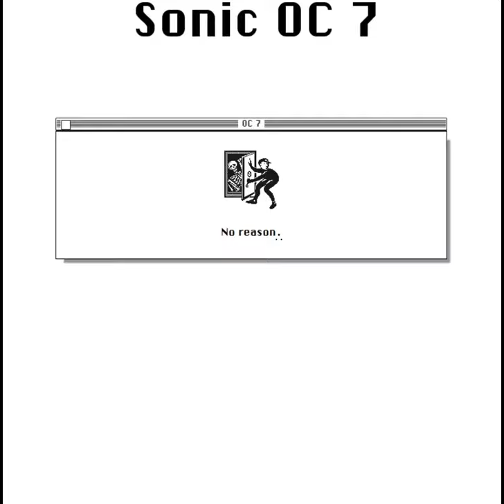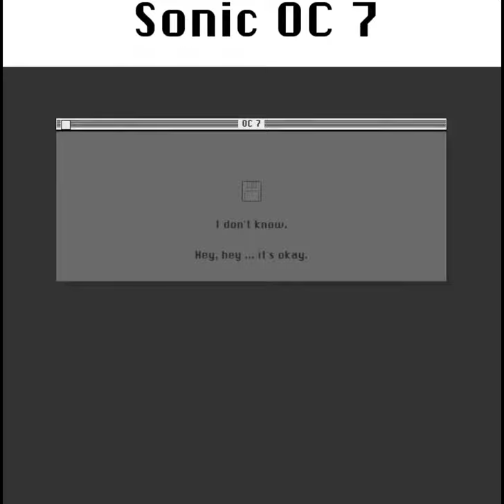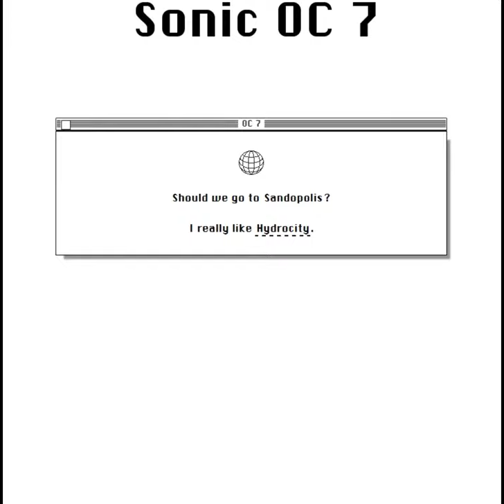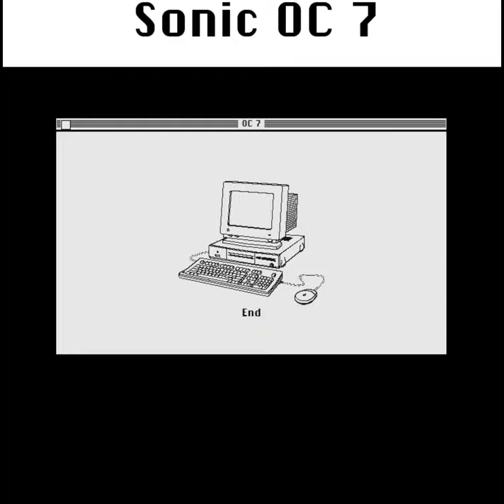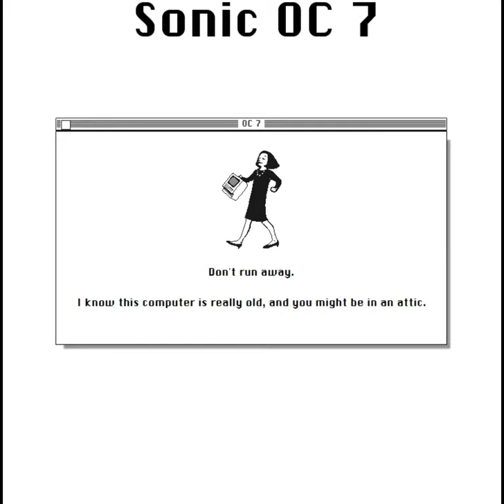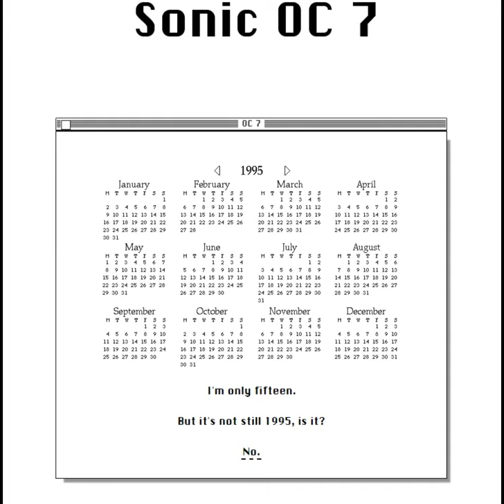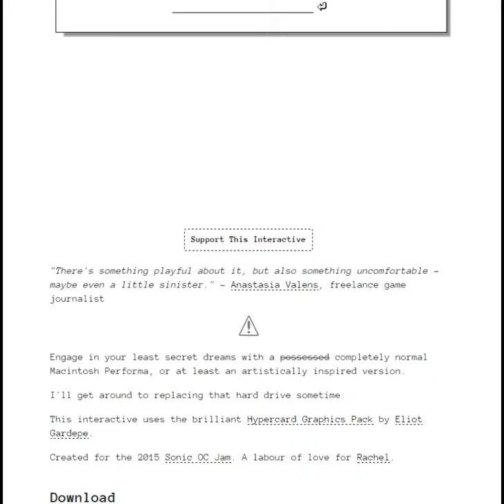Let's Play Sonic OC 7: A Mac OS that thinks it's' a Sonic OC!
Sonic OC 7 is a creepy adventure. An old Mac OS PC in the attic has...peculiar requests. What could go wrong? Itchio store (free)